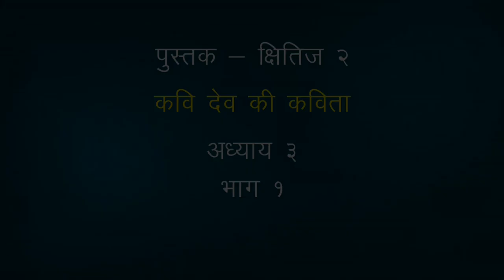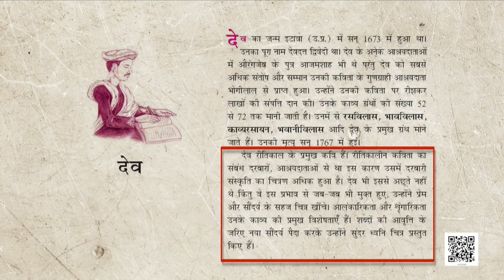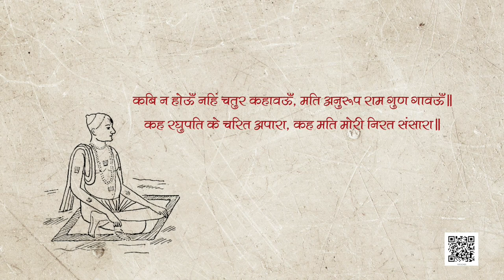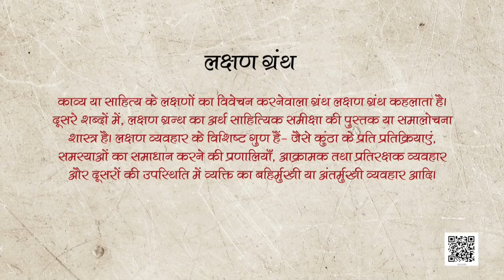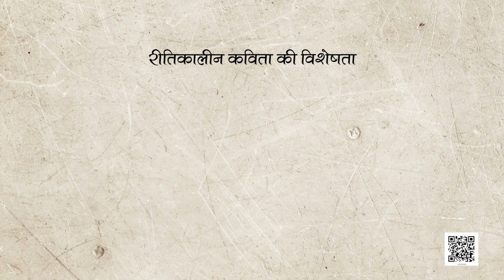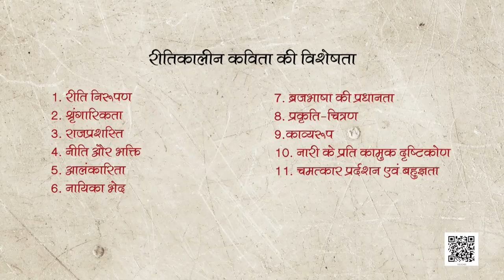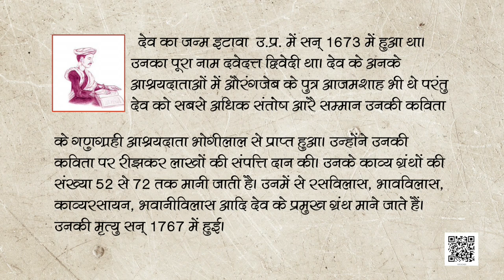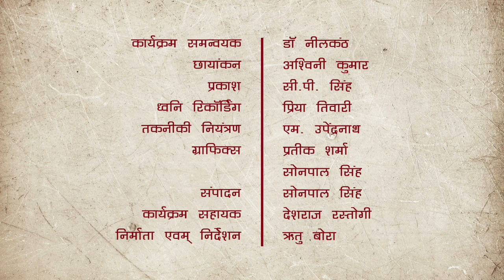कक्षा १० हिंदी : पाठ-3 : कवि देव की कविता-भाग-१